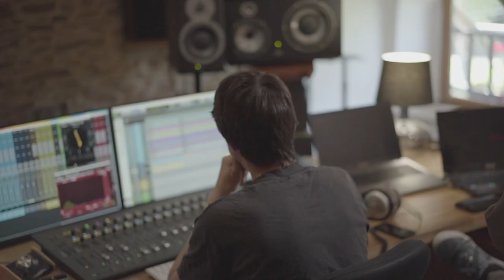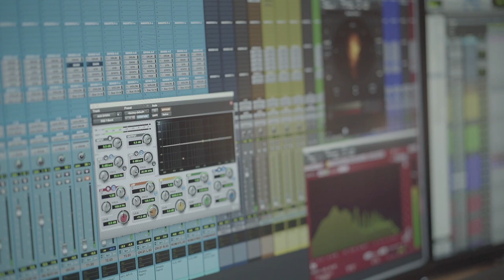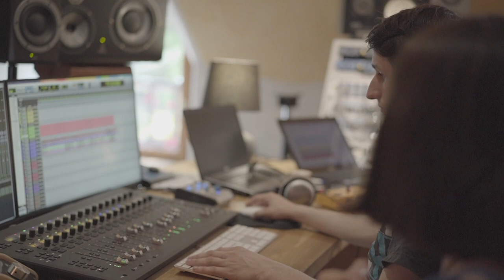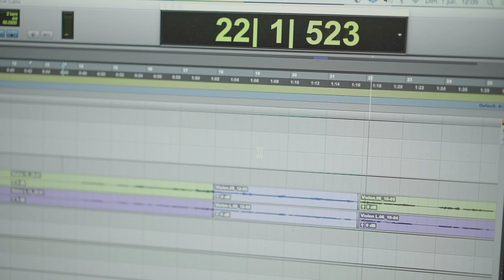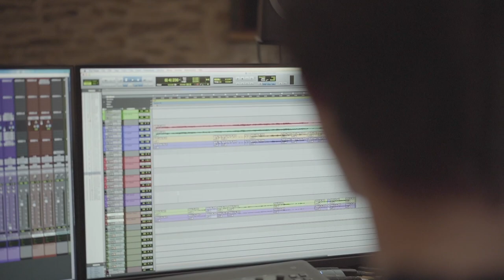MISSION - Marcel Callo [MAKING OF - Au studio]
MISSION - Marcel Callo [MAKING OF]

Lieu : Studio du Faune
Réalisation : Martin Delbeke et Emmanuel Massou